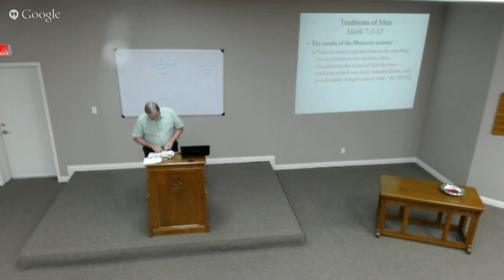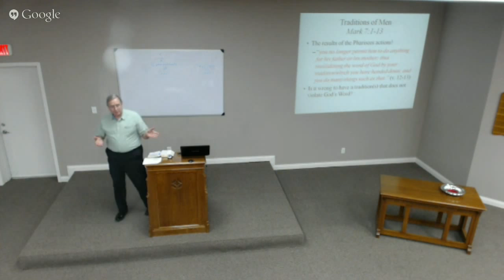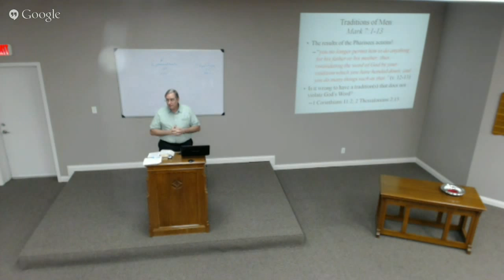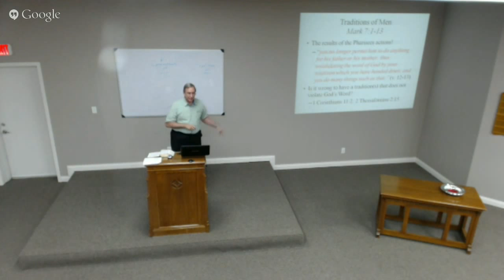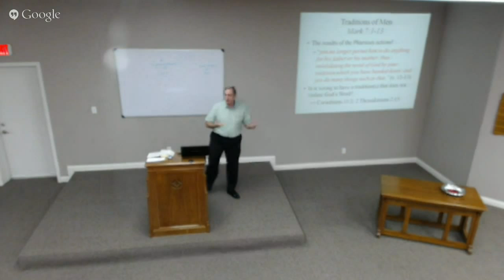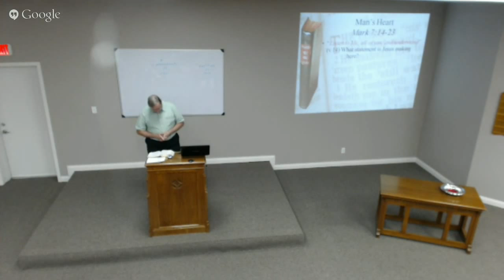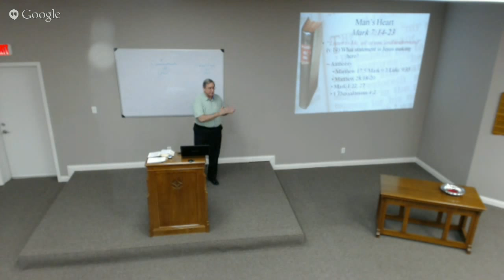08/05/15 Bible Study (Mark Nevins)